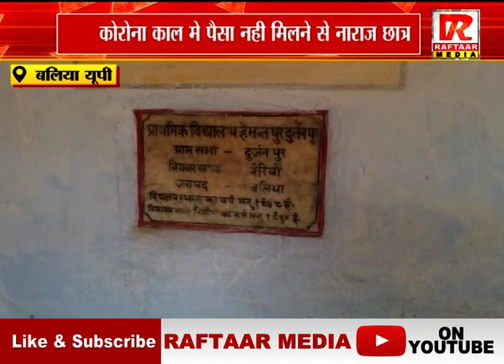बलिया : यूपीकोरोना काल मे पैसा नही मिलने से नाराज छात्र प्रधानाध्यापकको विद्यालय के कमरेमें किया बंद